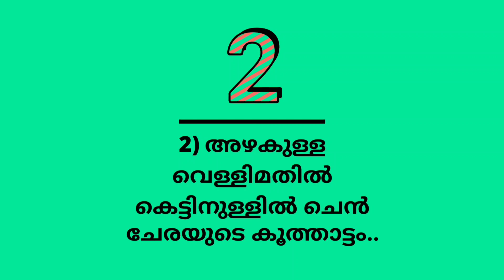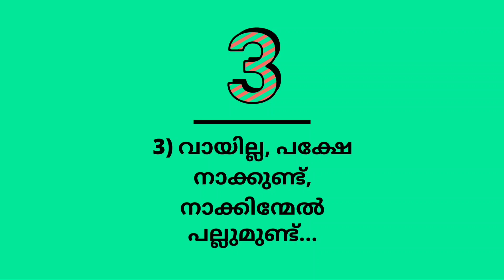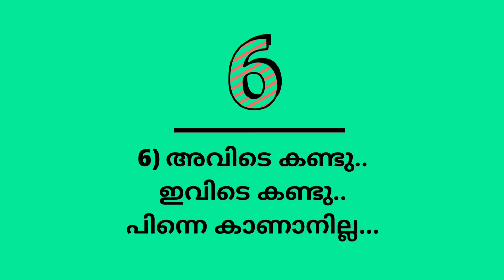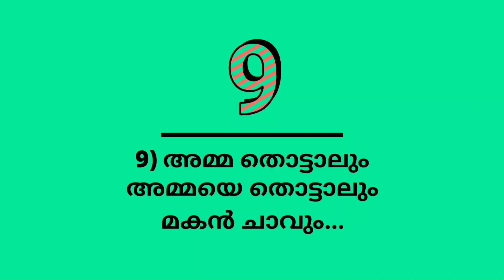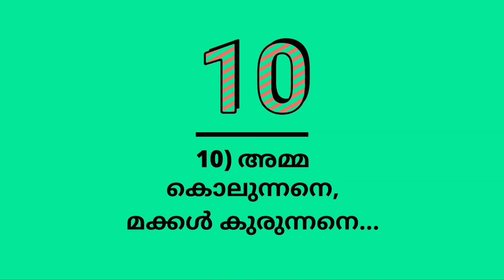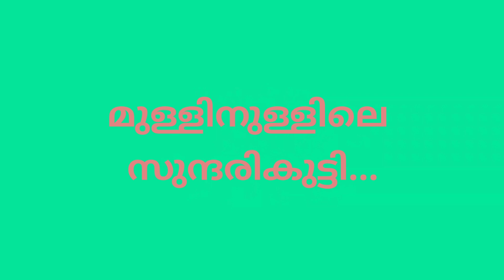കടംകഥകൾ | അരയുണ്ട് കാലുണ്ട് പക്ഷേ കാൽപ്പാദമില്ല | malayalam riddles | malayalam kadam kathakal,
അരയുണ്ട് കാലുണ്ട്‌ പക്ഷേ കാൽപ്പാദമില്ല..
കടംകഥകൾ, കടങ്കഥകൾ,
kadam kathakal in malayalm, malayalam riddles, kadamkathakalum utharangalum